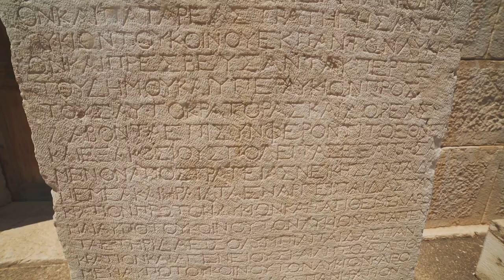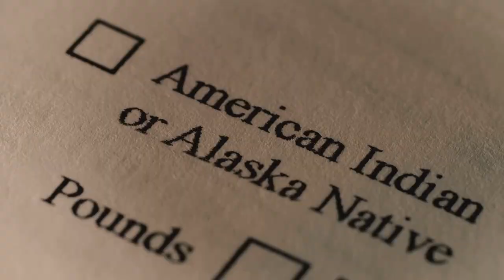The Truth Behind America's Discovery Revealed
Who Discovered America? Columbus or Amerigo Vespucci?
Hello friends, today I will tell you a very interesting and controversial topic: The discovery of America by the Turks. This topic has attracted the attention of many researchers in recent years and different claims have been made. Some argue that there is evidence that Turkish sailors reached the American continent 600 years before Columbus, while others claim that this is a legend or speculation. What do you think about this topic? Is the claim that the Turks discovered America possible, true, or a story? I want to get the answers to these questions from you. Please write your comments and share your opinions. For more information on this topic, you can check out the sources below.
amerigo vespucci, history, discovery, columbus day, spain

Uncover the truth behind America's discovery with the fascinating story of Amerigo Vespucci. Discover how this Italian explorer played a crucial role in uncovering the New World and the impact it had on history, Columbus Day, and Spain. Don't miss this riveting tale of adventure and discovery!

Uncover the truth behind America's discovery with the lesser-known story of Amerigo Vespucci. Learn about the history behind Columbus Day and how Spain played a role in the discovery of the New World. This video will change your perspective on America's history.

Learn the real story behind America's discovery and the role Amerigo Vespucci played. Explore the fascinating history and controversies surrounding Columbus Day and the contributions of other countries, like Spain.